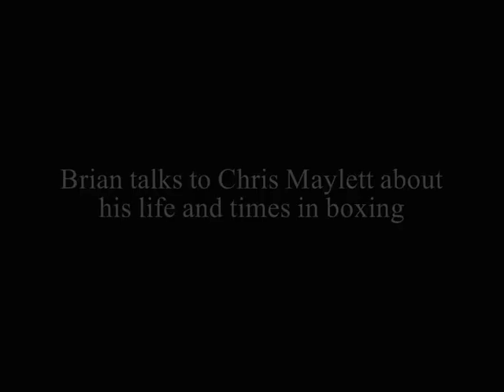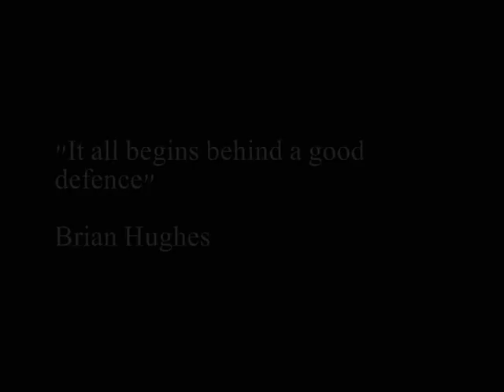Brian Hughes - A Collyhurst Lad - Interview with legendary Boxing Trainer Part 1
- Manchester Boxing trainer Brian Hughes MBE has not only been a coach to the boxers who entered his Collyhurst and Moston Lads Club above the Co-op in the tough North Manchester district of Moston.

Hughes has been a father figure a friend, confidant, youth correction officer and a guiding light for many talented pugilists and wayward strays who have climbed the stairs to his boxing domain on Lightbowne road.

The 71-year-old last month announced his retirement from the game after 50 successful years in the hurt business. From his humble beginings Hughes left the Merchant Navy to embark on a career teaching boxing.

Hughes took local lad Pat Barrett onto win the British and European light-welterweight titles and a world title challenge and was the person over the years responsible for keeping Barrett on the straight and narrow from personal problems out of the ring, like he had done before and continued to for many many others. read more...